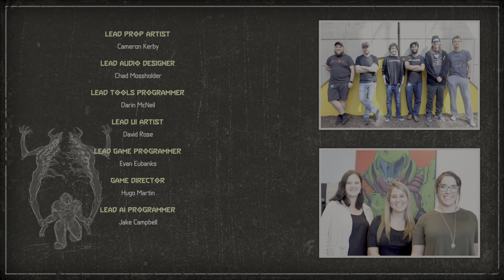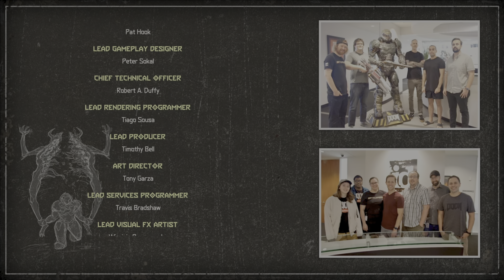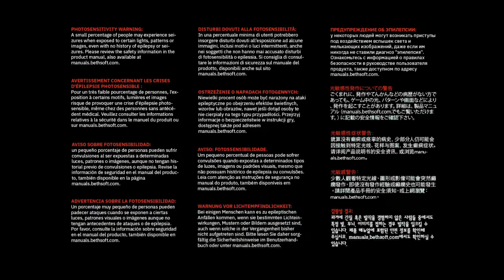Doom Eternal part 36